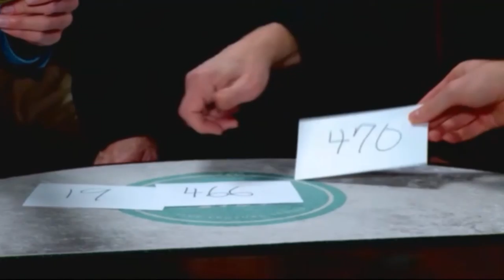At the Table Live Lecture Michael Ammar - The Magic Attic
The word "Magic" and the name "Michael Ammar" go hand in hand. Michael is a LIVING LEGEND in magic. Having been a personal student of the Professor himself, Dai Vernon, Michael has been an influence to magicians all over the world for many decades. In this 2 hour jam packed lecture, join host Joshua Jay as Michael shares with you some of his ideas and effects, both new and old.